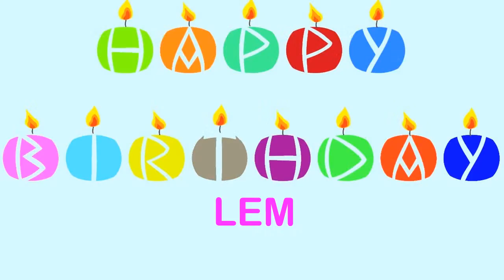Lem Wishes & Mensajes - Happy Birthday